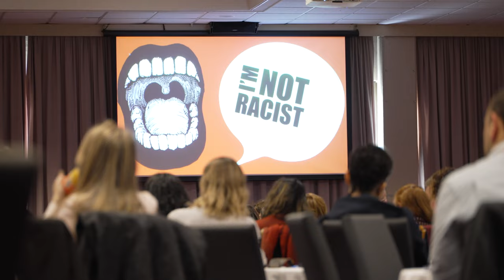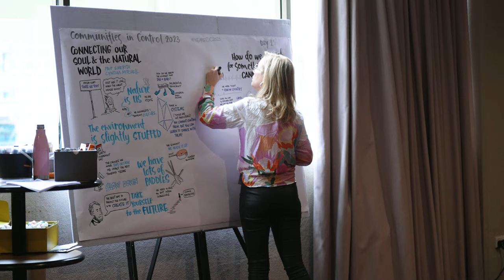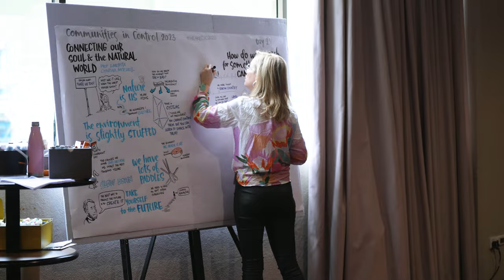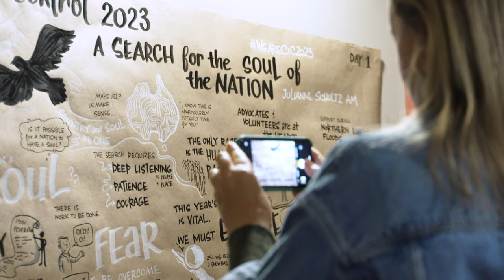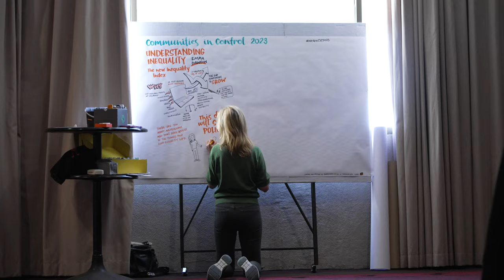Why diversity and inclusion make not-for-profits stronger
Diversity and inclusion can create powerful results for not-for-profits prepared to be more welcoming, according to experts who spoke to the Institute of Community Directors Australia (ICDA). Among them included broadcaster, author and diversity advocate Antoinette Lattouf; First Nations digital storyteller and researcher Marlikka Perdrisat; anti-discrimination and free speech expert Dr Anjalee de Silva; Ethics Centre CEO Simon Longstaff; and former Socceroos captain and human rights campaigner Craig Foster.

They were all speakers at the 2023 Communities in Control conference in Melbourne and online.